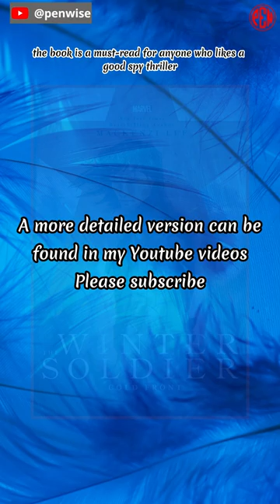[Must read it at least once]: The Winter Soldier: Cold Front, by Mackenzi Lee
Marvel
Young Adult
Fantasy

The Winter Soldier: Cold Front is a gripping addition to the Marvel Comics Universe.

Mackenzi Lee's The Winter Soldier: Cold Front is an exciting addition to the Marvel Comics Universe that looks into Bucky Barnes's past. The book takes place in 1954 and tells the story of Bucky, who is now known as V, and his dangerous missions for the Soviet Union's secret military branch. The book shows Bucky's character from a different angle, giving him more depth and complexity. Lee's style of writing is fast-paced and full of action, which makes it hard to put the book down. The most important part of the story is the relationship between Bucky and Yelena, who takes care of him. In the book, Bucky struggles with his past as the Winter Soldier and his present as V. This shows how memory and identity are important. Even though some of the character development feels rushed and predictable, the book is a must-read for anyone who likes a good spy thriller.